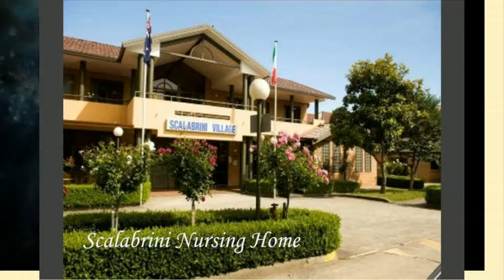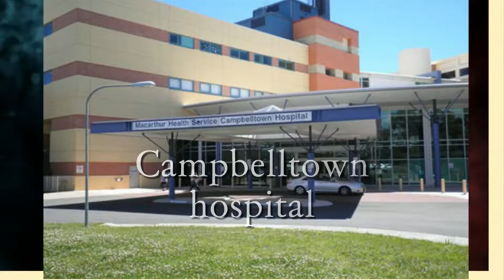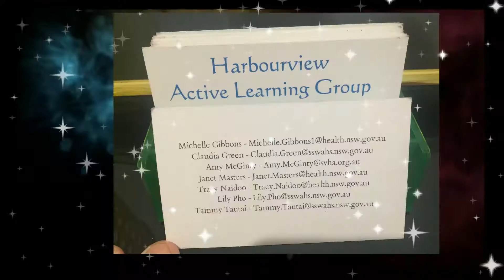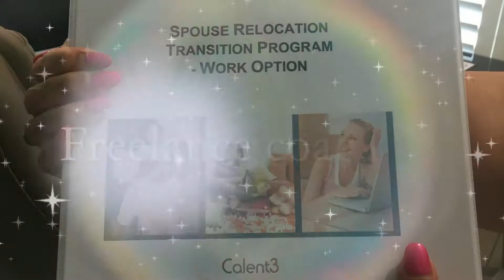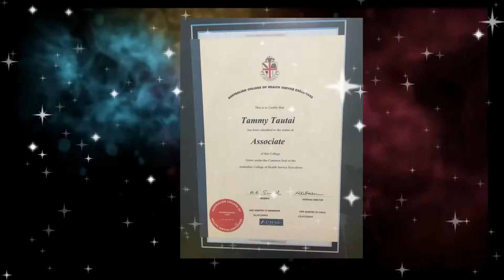Tammy Tautai professional career video